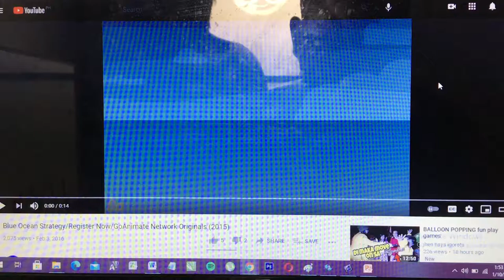Blue Ocean Strategy/Nelvana (2015)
Fake logos GoAnimate.